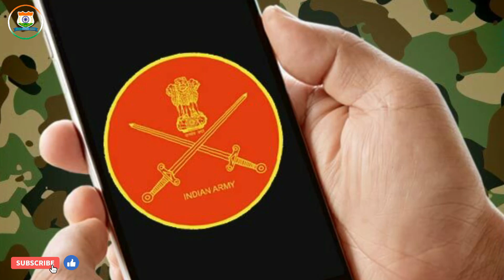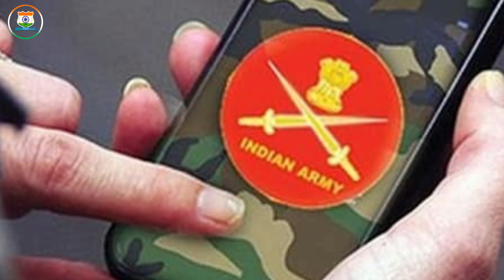Indian Defence News:PM Narendra Modi may visit Pakistan,India-Pakistan Friendship,US counter fr S400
Today's Latest Indian Defence News/Indian defence Updates in Hindi As Follow:Indian Defence News:PM Narendra Modi may visit Pakistan,India-Pakistan Friendship,US counter fr S400

Todays's Latest Indian Defence News Headlines:-

-Army in process of acquiring 556 Augmented Reality Head Mounted Display systems
-Mistrust hits pullback, troops not yet back at home bases
-Army Likely To Start Using SAI For Internal Communications From April 1
-Pakistan ‘Still In Line’ To Acquire Deadly T-129 ATAK Helicopters From Turkey – Reports
-India, Pakistan could upgrade diplomatic ties, Delhi may let SAARC meet happen in Islamabad
-US Develops A New Hi-Tech Weapon To ‘SHiELD’ Herself From Russian S-400 Missiles
-Isro gears up to launch its new-generation mini rocket on maiden flight